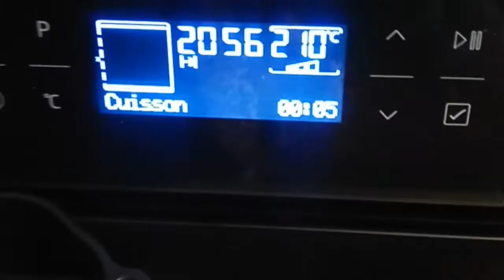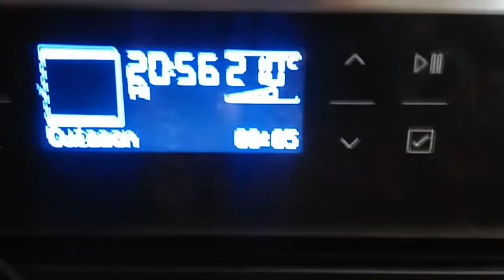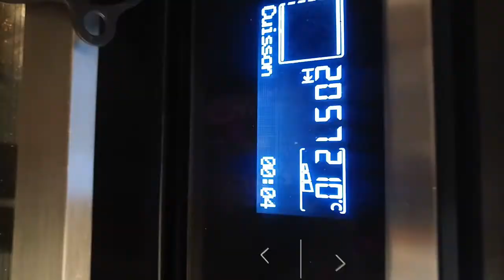Madeline facile cuit dans 15mn maximum : ماضلين سھلة توجد في 15 دقيقة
Madeline facile cuit dans 15mn maximum :
ماضلين سھلة توجد في 15 دقيقة